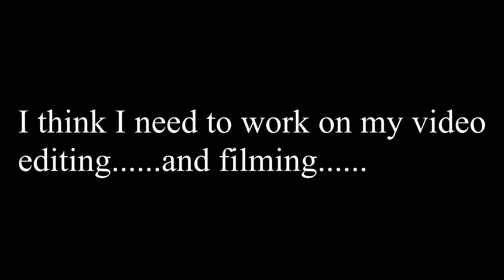First Day Back (Plus Room Tour)!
I do Vlogs, challenges, pranks, technology reviews and colabs